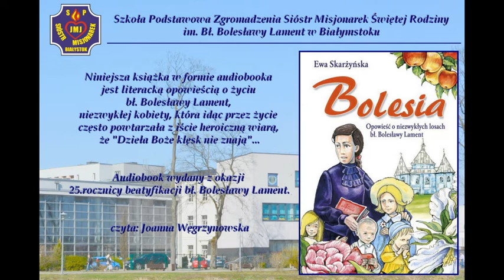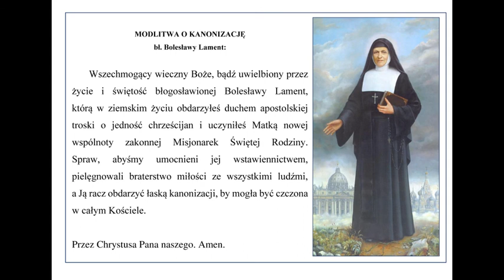„Bolesia” – Audiobook – czyta Joanna Węgrzynowska – część 46.